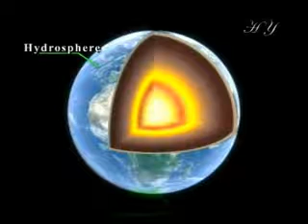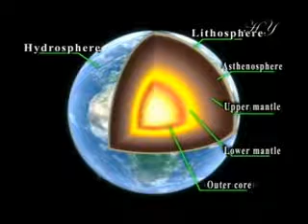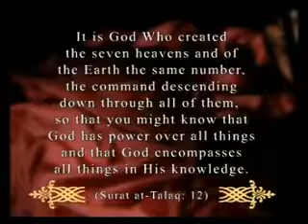MIRACLES OF THE QUR'AN - THE LAYERS OF THE EARTH || Qur'an & Science || Asif